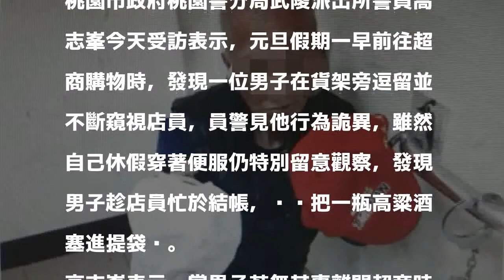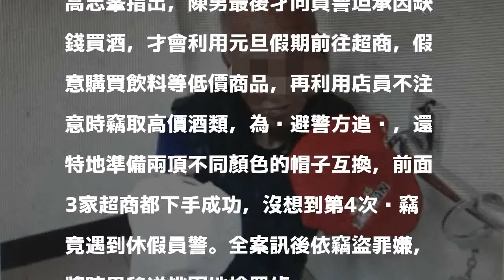賊超商偷酒辯治痛風 休假警元旦逮正著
桃園市70歲陳姓男子利用元旦連續假期前往超商，趁店員不注意時竊取高價酒類，為躲避警方追查，還特地準備兩頂不同顏色的帽子互換（圖），不過，巧遇休假員警前往購物當場逮捕，並起出陳男偷取的4瓶酒，全案依竊盜罪嫌送辦。 中央社（桃園市政府桃園警分局提供） 分享        桃園市一名竊賊利用元旦連續假期，民眾較為鬆懈的心理前往超商竊酒，不過巧遇休假員警前往購物當場逮捕，並起出偷取的4瓶酒，竊賊還辯稱是要用來治療痛風，遭員警移送法辦。